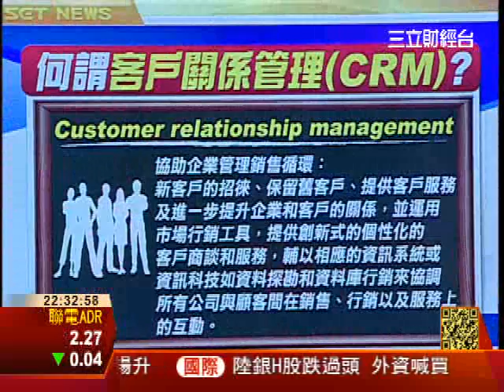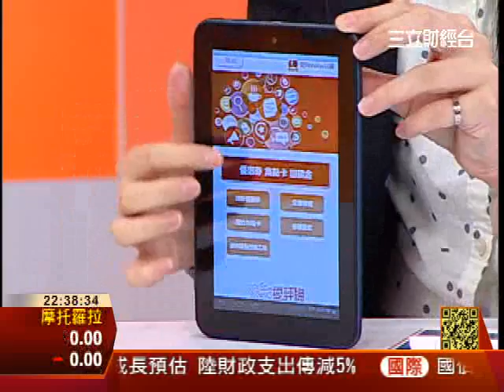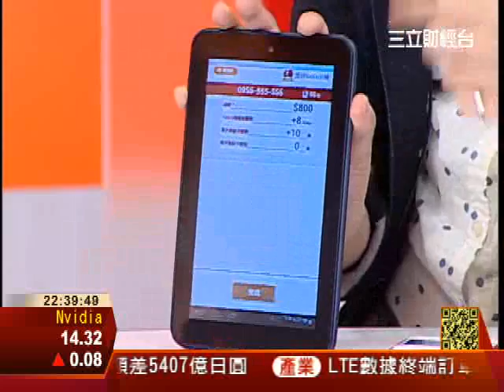夢想起飛!科技創業讓你事半功倍| 科技新聞線 | 三立財經台CH88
做好四大關鍵!創業成功非難事!
優化顧客管理!創業達人報你知!
精準店家行銷!再掀微型創業潮!
客製化行銷!顧客回流率突破三倍!
結合LBS!回饋金成有效集客手段!
客製化優惠券!幫助經營特定熟客
自主掌握經營績效!追蹤陌生顧客